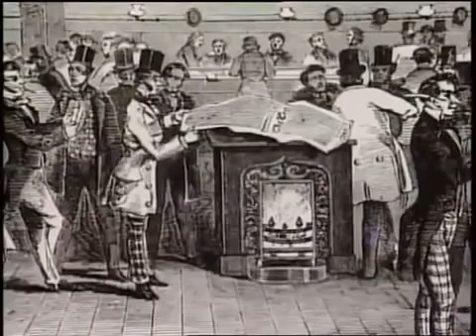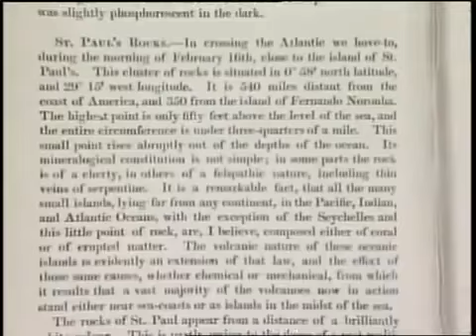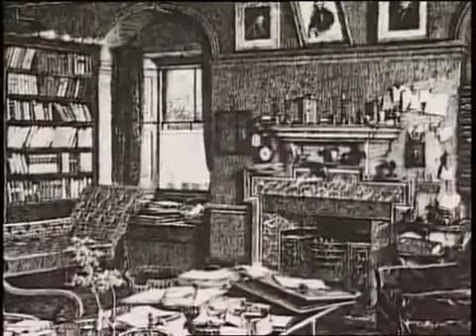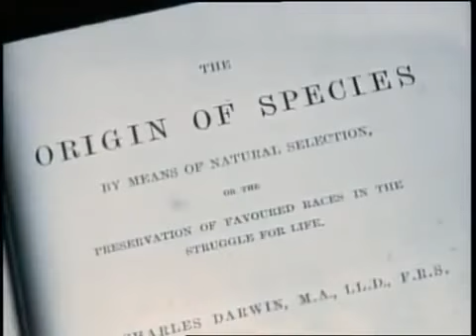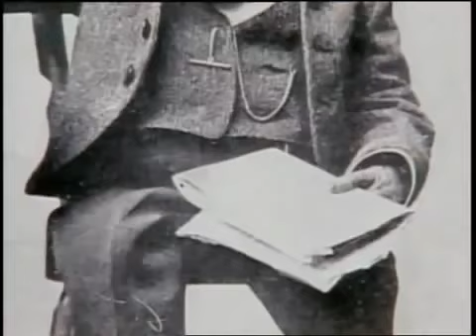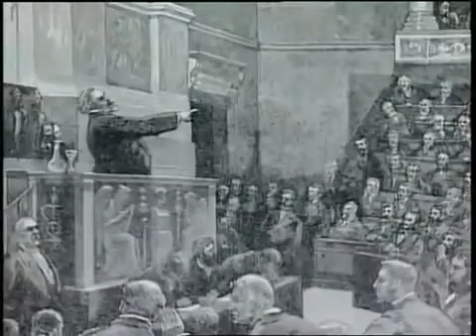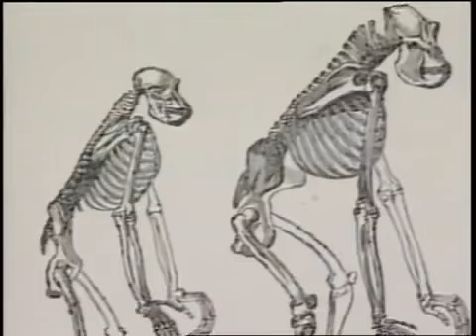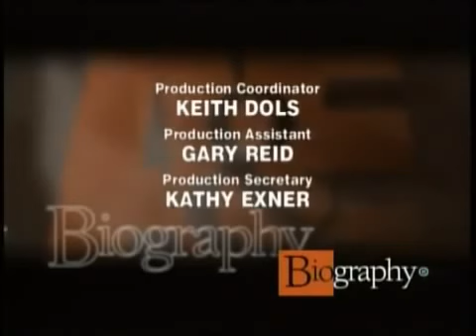Biografia: Charles Darwin - Dublado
CHARLES DARWIN  A Voz do Evolucionismo - Documentário (1998) Autor do livro "A Origem das Espécies", foi um naturalista britânico e reconhecidamente, um dos cientistas mais importantes da história da humanidade.

Charles Robert Darwin nasceu em Shrewbury, Inglaterra, em 12 de Fevereiro de 1809. Filho de Robert Waring Darwin, médico de prestígio e Susannah Wedgwood. Seu avô paterno, Erasmus Darwin, foi também um conhecido médico, naturalista e poeta. Desde a infância, Charles Darwin demonstrou interesse por história natural, fato pouco comum entre meninos de sua idade; desenvolveu especial paixão por colecionar pequenos objetos: conchas, moedas, sêlos, pedras, etc.

Em Outubro de 1925, Darwin entrou para a Universidade de Edimburgo a fim de estudar Medicina, por decisão do pai; entretanto, não conseguiu interessar-se pela carreira. Tentou então, novamente aconselhado pelo pai, a seguir um rumo eclesiástico e ingressou na Universidade de Cambridge, a fim de estudar Artes.

Não encontrou vocação no terreno das artes ou religioso, porém, foi nesta época que descobriu a botânica, a entomologia e a geologia. Também conheceu o Reverendo John Hesnlow, cuja amizade sería fundamental em seu futuro, pois foi através deste amigo que recebeu o convite para uma viagem ao redor do mundo, a bordo do "Beagle", integrando a equipe do Capitão Robert Fitzroy como naturalista. Em 27 de Dezembro de 1831, o "Beagle" zarpou de Davenport, com o jovem Charles Darwin, de 22 anos a bordo, numa expedição que mudaría para sempre, a história da humanidade.

Tal expedição, percorreu Cabo Verde, América do Sul até a Patagônia e a Ilha do Fogo, as Ilhas Galápagos, a Austrália, Nova Zelândia, Ilhas Mauritius e África do Sul.

Durante a viagem, Darwin observou a semelhança e diferença entre as espécies: iguais e diferentes; animais e vegetais, pelos lugares onde ía passando, o que o levou a suspeitar que, a teoria da estabilidade das espécies poderia ser prejudicada. Aquela foi a semente de sua posterior e tão controvertida, teoria de evolução das espécies.

Estabelecido como cientista naturalista de renome, Charles Darwin começou a redigir seus estudos para posterior publicação. O mais famoso e estudado até os dias de hoje é "On the Origin of Species by Means of Natural Selection, or the Preservation of Favoured Races in the Struggle for Life" ( A Origem das espécies por seleção natural ou a preservação das raças favorecidas na luta pela vida"), onde Darwin apresentava seu teoria de seleção natural, na qual a natureza seleciona as populações mais capacitadas para a sobrevivência, em determinado ambiente, e descarta as menos aptas. Iniciou-se então um debate incandescente e a condenação da obra de Darwin, pois o mesmo atribuía à natureza, poderes até então reservados ao divino. O debate segue, até os dias de hoje, dividindo os estudiosos entre a visão Criacionista e Evolucionista.

Charles Darwin morreu de um ataque de coração em 1882, entretanto, seu legado continua mais vivo do que nunca; seu nome provoca grande antipatia no círculo religioso, porém é sinônimo de evolução no campo da ciência.